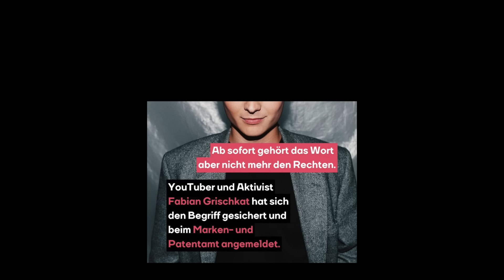GENDER-WAHNSINN: DEUTSCHLAND Flagge VERBOTEN?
In Berlin dürfen deutsche Polizisten zur EM keine Deutschland Flagge zeigen?
Stolzmonat wurde als Marke gesichert?
wie wichtig ist Gendern? gendert ihr?